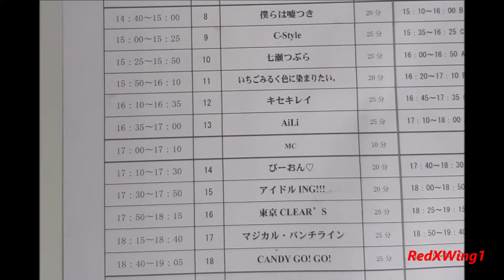(Part 5) 2018 Ueno Idol Party Park (Japan)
(Part 5) 2018 Ueno Idol Party Park (Japan) during the Ueno Summer Festival (Tokyo) held on 9 Aug 2018
Note: I am not sure of the group name.